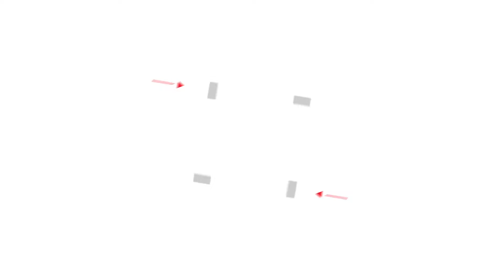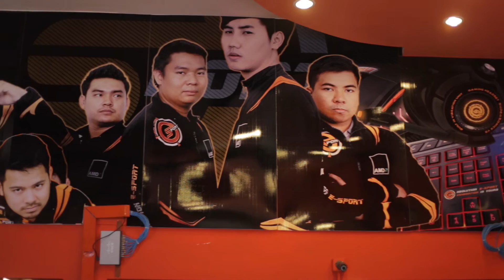Read Me vol 38: NEOLUTION E-SPORTS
พื้นที่เรียนรู้ของคนรักเกม

ร้านเกมที่ไม่ได้มีไว้เพื่อการเล่นเกมฆ่าเวลาสนุกๆ แต่เป็นการเล่นแบบมืออาชีพ สังเวียนของนักกีฬา E-sports

จุดเริ่มต้นมาจากพี่น้องสองคน เสถียรและธรรมะ บุญมานันท์ ที่ชื่นชอบและหลงใหลการเล่นเกมมาตั้งแต่เด็กๆ และมีความคิดที่อยากจะพัฒนาวงการเกมบ้านเราให้ทัดเทียมกับประเทศอื่นๆ จึงได้เปิดร้านนี้ขึ้นมา เพื่อใช้เป็นยังเป็นพื้นที่ให้ผู้ที่ต้องการเล่นเกมอย่างจริงจังได้มารวมตัวฝึกซ้อมฝึกฝน เพื่อเพิ่มพูนทักษะการเล่นเกมของตนเองและเพื่อนร่วมทีมให้ดียิ่งขึ้น เพื่อเข้าร่วมการแข่งขันในรายการต่างๆ ทั้งในและนอกประเทศ

หากมองจากภายนอก ก็จะเห็นว่าร้านนี้ไม่ต่างอะไรจากร้านเกมทั่วไปนัก มีคอมพิวเตอร์วางเรียงๆ กัน มีหูฟัง อุปกรณ์ต่างๆ เอาไว้ให้ใช้บริการ แต่ในร้านนี้จะมีการจัดแบ่งออกเป็นโซนต่างๆ ไม่ว่าจะเป็น โซนเล่นเกมทั่วไป, โซนสำหรับการแข่งขัน, โซนสำหรับการฝึกซ้อม และโซนที่ใช้สำหรับจัดกิจกรรม

คลิปประกอบนิตยสารออนไลน์ Read Me Egazine ฉบับที่ 38
ฉบับเดือนกันยายน - ตุลาคม 2559

อ่านฉบับเต็มได้ที่ readme.tkpark.or.th